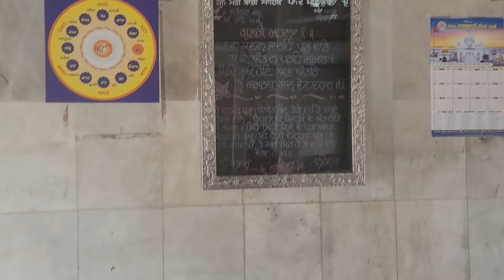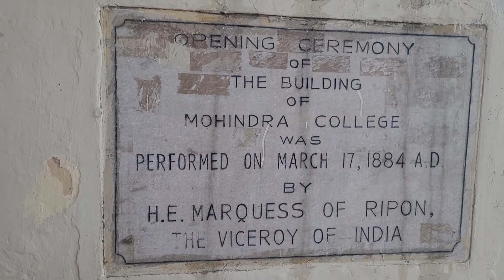Patiala's Hidden Gem Gurdwara Moti Bagh and Sheesh Mahal Punjab Heritage Part 1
Embark on a journey to explore the rich heritage of Patiala in this city tour video. Visit iconic landmarks like Sheesh Mahal, Gurdwara Moti Bagh, and Mahindra College, built in 1875. Get a glimpse of the history and culture of this vibrant city!
My name is  Bir kaur Dhillon ,a Canadian Punjaban. living in Canada for more than 25 years. I share the  story of my life through my vlogs. Looking forward to connecting with you guys. Thank you for your love and support!